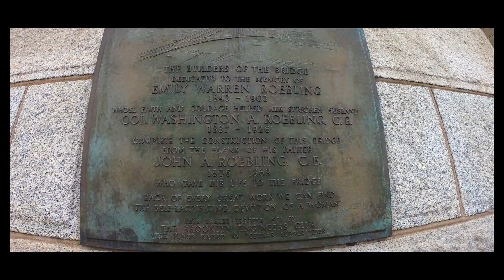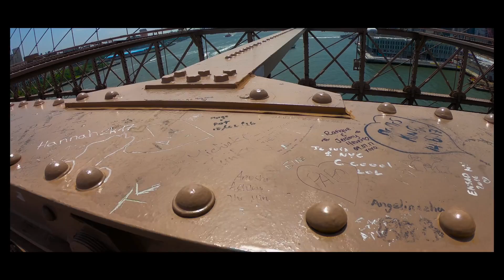Walking Downtown Brooklyn Bridge NYC USA - 4K